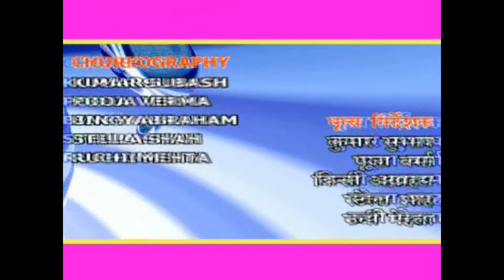Happy Christmas | Video Songs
"Celebrate the Season with 'Happy Christmas': A Musical Journey of Joy and Cheer! 🎄✨ Immerse yourself in the festive spirit with our latest audio album, 'Happy Christmas.' This collection is a harmonious blend of timeless classics and contemporary tunes, all curated to bring happiness and warmth to your holiday celebrations.
Wishing you a Merry and Musical Christmas!"

Producer: Anita Victor
Director: Victor Francis
Lyrics: Uday Pratap, Krishna Kumar Prasad

Important keywords:

Christmas song
Christmas Music 2024
Christmas song
Top 100 Christmas
The best Christmas music
Christmas music medley 2024
Top 100 Christmas Songs
Christmas music of all time
Christmas remix
Non-stop Christmas music medley
Christmas carols